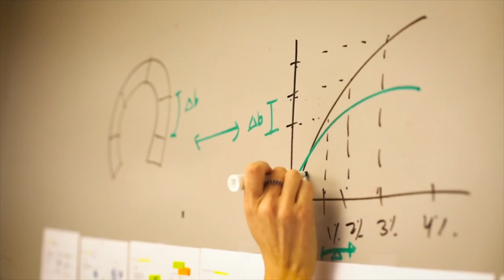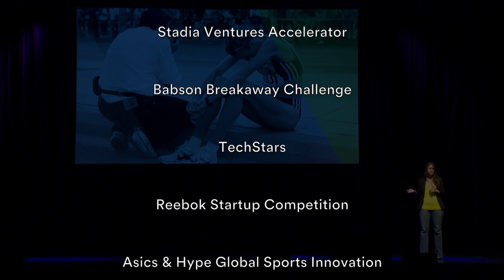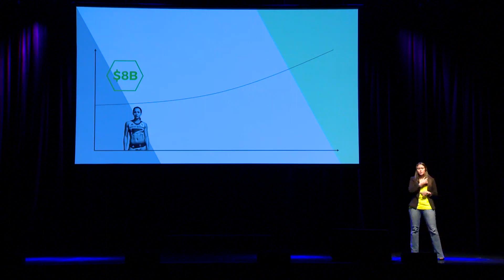Harvard Venture Stories - Nix Biosensors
A venture funder turned entrepreneur, Meridith Unger has used her experience on both sides of the pitch table to become an expert on selling her company to investors and competition judges alike. Unger's Harvard Launch Lab-based venture, Nix Biosensors, is developing wearable hydration sensors for the consumer and military markets.